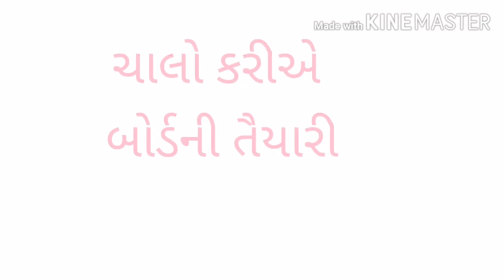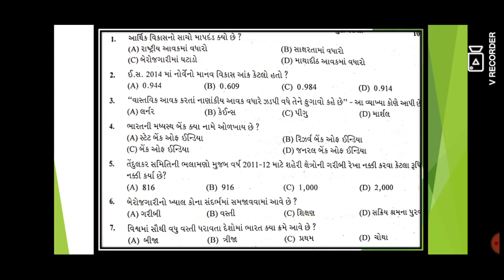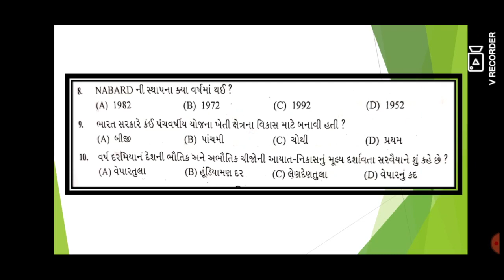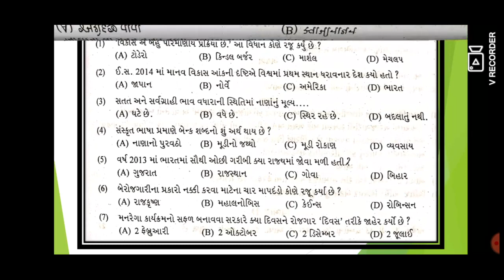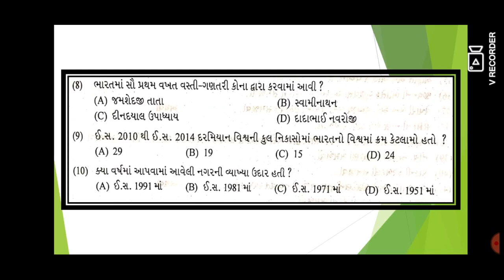ધોરણ : 12 // વિષય : અર્થશાસ્ત્ર // પેપર સોલ્યુશન ---4 //